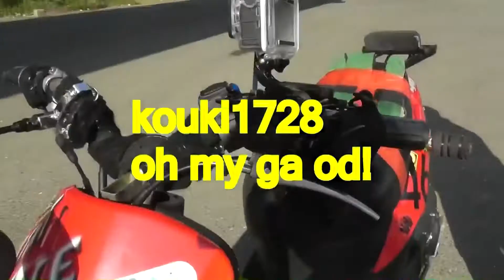昔の動画ノーエピソード第2話